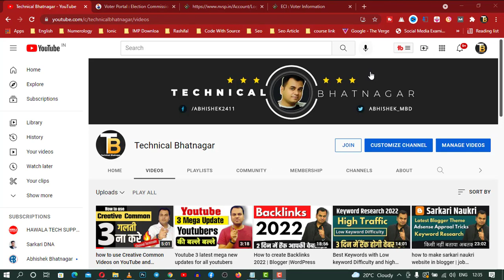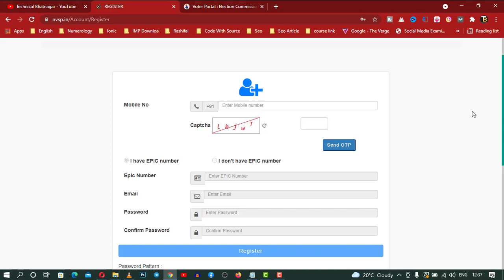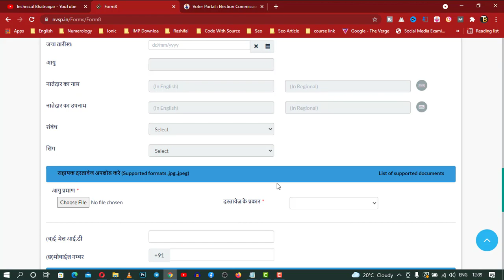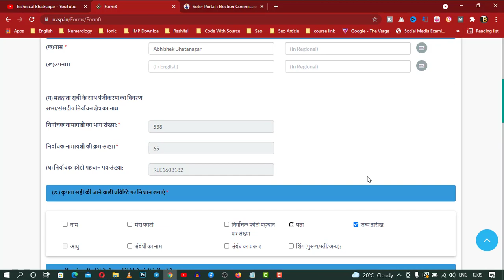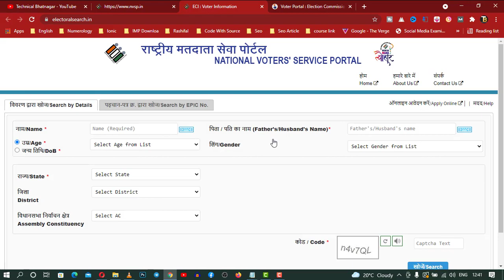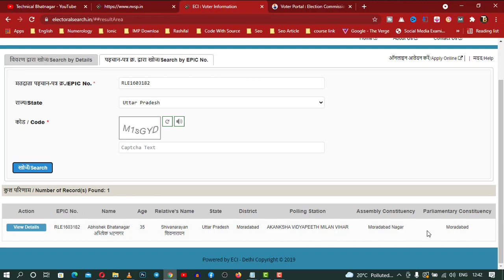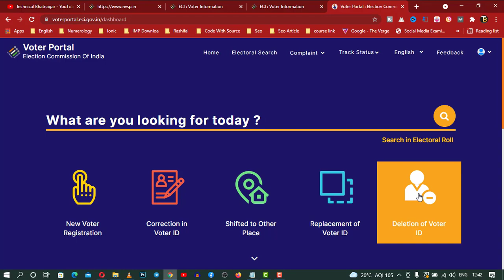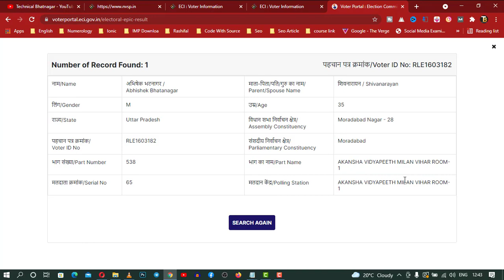voter id card download online -Voter Card Kaise Download Kare Voter Card 2021-2022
voter id card photo ke sath kaise download kare
hawala
voter card print